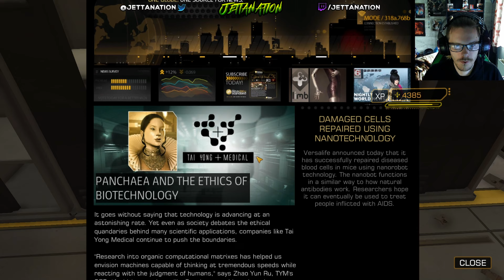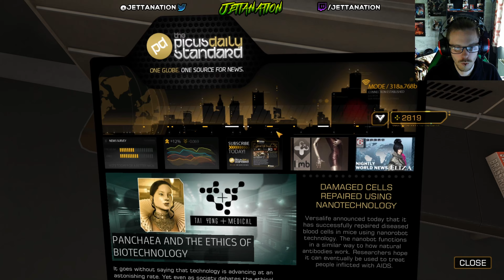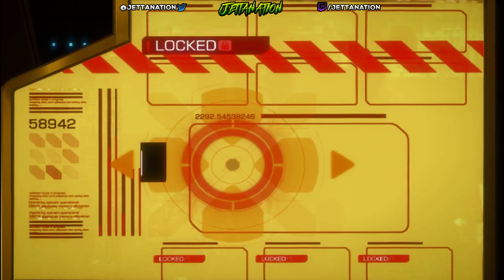Tai Yong Medical | Part 8 | Deus Ex: Human Revolution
Adam infiltrates the Tai Yong Medical headquarters and watches the recording. In it, Zhao reveals that the scientists in Megan Reed's team were kidnapped with their tracking implants disabled, not killed.